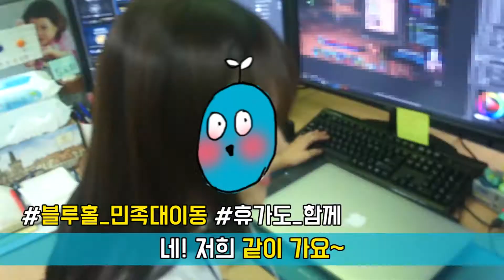개발자의 여름휴가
블루홀에도 휴가가 찾아왔다!
다들 휴가에 뭐하시나요?

게임 제작의 명가, 블루홀입니다.